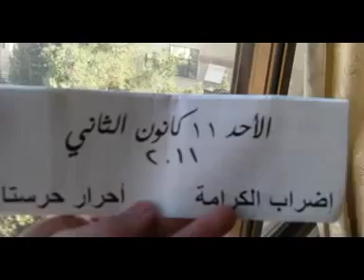11 12 Harsta, Damascus أوغاريت حرستا ريف دمشق مظاهرة احد أضراب الكرامة